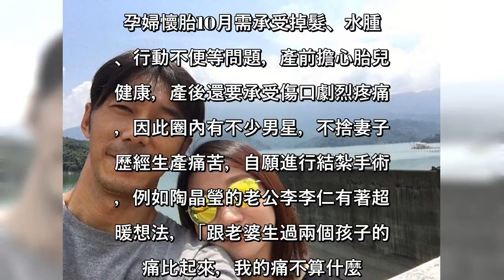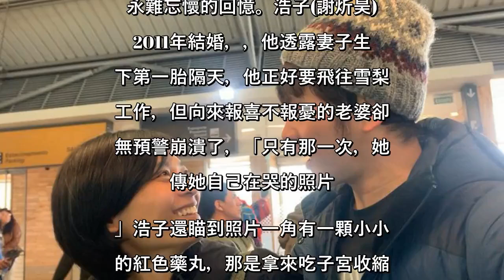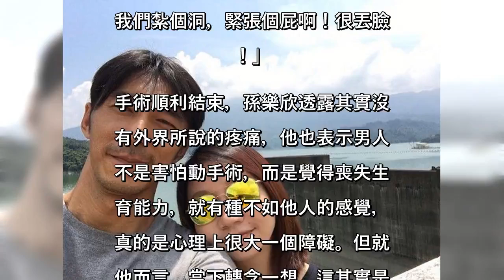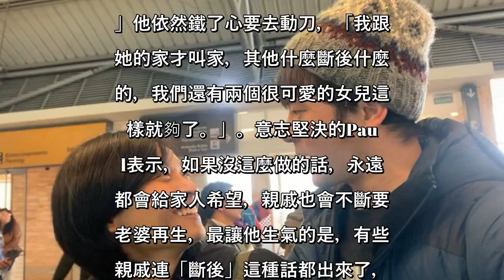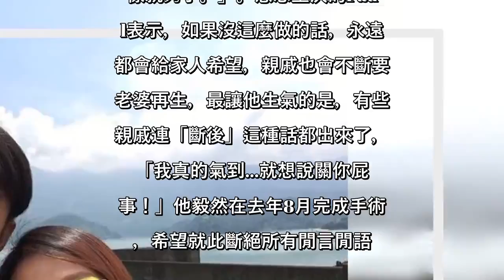超寵妻！盤點圈內結紮人夫 李李仁：我的痛不算什麼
孕婦懷胎10月需承受掉髮、水腫、行動不便等問題，產前擔心胎兒健康，產後還要承受傷口劇烈疼痛，因此圈內有不少男星，不捨妻子歷經生產痛苦，自願進行結紮手術，例如陶晶瑩的老公李李仁有著超暖想法，「跟老婆生過兩個孩子的痛比起來，我的痛不算什麼。」

李李仁和陶晶瑩育有一對兒女，陶晶瑩懷第二胎兒子的時候，曾二度出血，最後兒子平安出世，但李李仁為了不再讓妻子經歷這種痛苦與危險，決定進行結紮手術，當時等在手術室外頭的老婆仍忍不住哭紅雙眼，動完刀後，一度痛到無法走路，但他想起妻子經歷的產痛，他認為這種根本不算什麼。

宥勝在妻子生下一對兒女後坦言，不願再讓老婆這麼辛苦，也不想再讓愛人進行任何手術，決定由自己來做結紮，他當時分享結紮後的心得，老婆看他的眼神都改變了，「她簡直把我當成民族英雄還是世紀神人。」他表示，這段過程就像求婚或陪生產一樣，那不只純粹是「外人認為」好男人的行為，而是會在太太的心目中，成為一段真心感激並且永難忘懷的回憶。